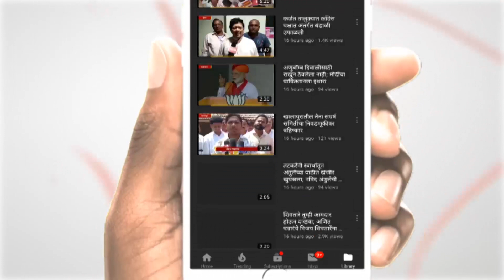भारतीय संघ इंग्लंडविरुद्ध लढणार भगव्या जर्सीमध्ये